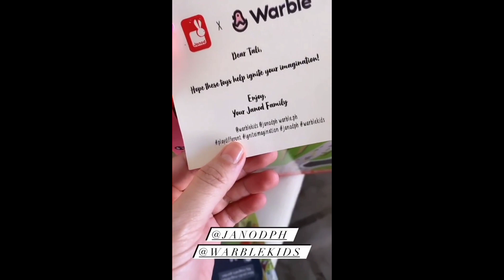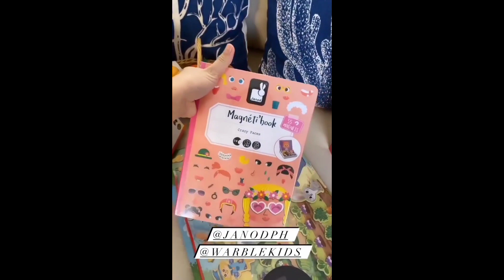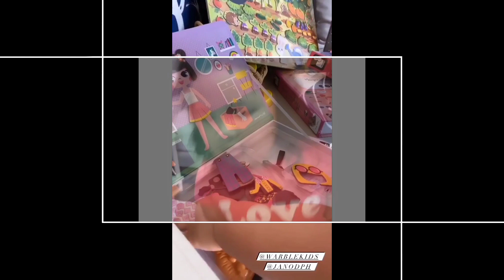Bunso ni Vic Sotto ganito ka EXCITED sa bagong mga LARUAN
Hello guys. I'll try to upload a commentary about the Philippine showbiz news and recent ganaps.